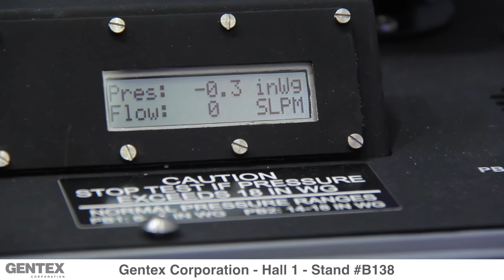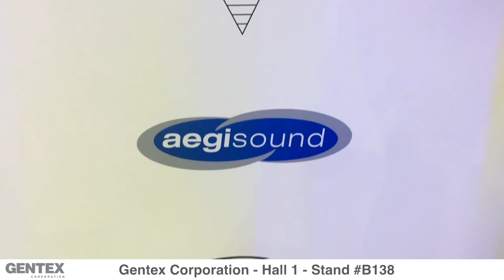Gentex Corp at Farnborough 2016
Antony Beckett, Key Account Manager at Gentex Corporation talks about our Aegisound Argonaut for Aircraft Maintainers, our contributions to the JSF F-35 Program, and our improved ALPHA 900 Cross-Platform Helmet Systems.